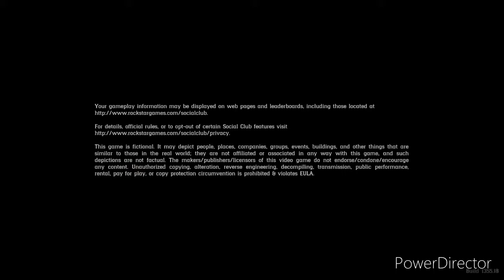Red dead redemption 2: 2 years later...